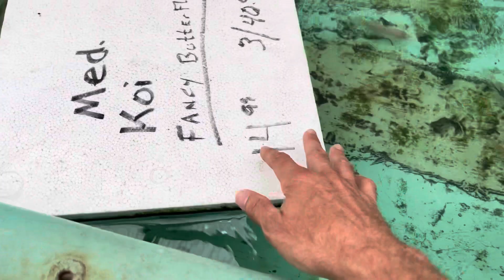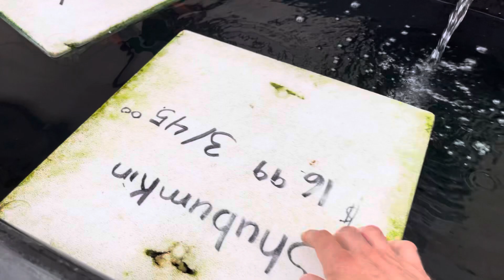Adding Shubunkin, Sarasa, and A Big Black Koi To Our 390 Gallon Indoor Pond!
We want to thank Big G and Conner for helping make this a special and fun trip to our favorite LFS "Best In Pets" and helping us pick out these awesome new additions to our indoor pond!

Here's the initial unboxing video we did on this WORX JAWSAW in case you missed it.

For more videos of Lacey The Mighty Dachshund and George Costanza check out their playlist and lots of super fun shorts videos

Here Is A Playlist On All Of Our Solar Powered Electric Home, Cars, Mower, Tools, And Woodburners

We have now started a playlist where we will be listing all of ALL OUT's songs together if you are interested in just hearing them as stand alone music videos.